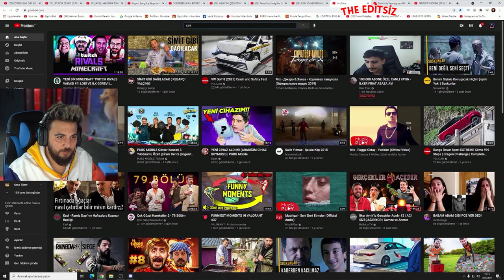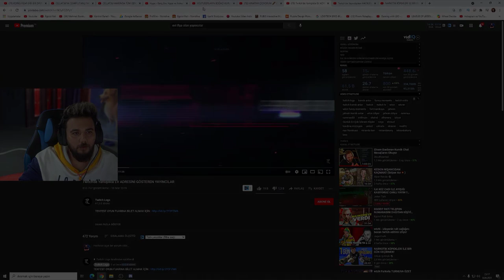EGOİST PATİ ''FURY VS ABU MASHAL'' İZLİYOR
İYİ SEYİRLER...